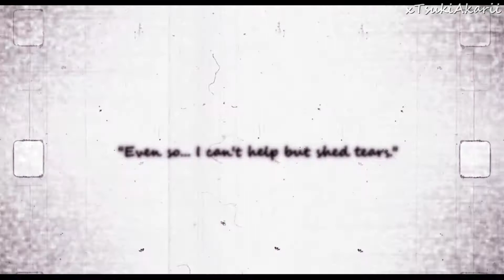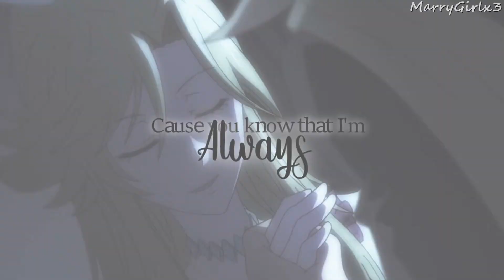✪「HAPPY.SERVAMP.ANNI!!」|| ❝All For You!! ❤ ❞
HAPPY SERVAMP ANNIVERSARYYYYY !
|| 06/15/2018 ||
WE'RE EARLYYY AEEEIIIIIIIIIIIIIIIIIIIIIIIIIIIIIIIIIIIIIIII.❤❤

❤  | |  P A R T S :
Part 1: xTsukiAkarii - - Tsubatsubakyun
Part 2: MarryGirlx3 - - Kuu-chan
Part 3: xshiirotas - - MahiMahii
Part 4: xTsukiAkarii - - LawdeBby
Part 5: MarryGirlx3 - - Ophelia
Part 6: xshiirotas - - Lich-tan

HEYY SO WE'RE BACK WITH A COLLAB.
This collab is actually almost 3 months old ajbdjsbsv and we were supposed to do it with one of our friends but stuff happened and... I got impatient ; ; I'm really sorry, I really don't like pending things. uwu So then, Jessica wanted to help us out and we really wanted to have something up by the Servamp anniversary since we were busy AND THIS IS A LONG SENTENCE AND IMMA STOP TALKING.

I LOVE U BOTH SO MUCHHHHHHH ❤
Okay. XD I LOVE SERVAMP SO DAM MUCH QWQ.
Like-- yeah, they're still in the frikking building and i just want them to get out of there. I went from really interested to the storyline to "GET THE HECK OUT OF THERE"
But we were blessed with suits around March [IT'S STILL GOING ON BTW I'M LOVING IT BUT PLS SPARE MY HEART SENSEIII] and I think that's what sparked this collab? I ALSO WANTED TO REALLY EDIT WITH THIS SONG-. AND IT'S MORE FUN WHEN YOU GET TO COLLAB WITH UR FRIENDS ❤

LEMME INCLUDE MY THANKS TO YUUKO FOR GETTING HER PARTS IN BEFORE THE 1ST DEADLINE WE HAD ❤ ❤ IT MADE ME SO HAPPY UR PARTS ARE SO DAM BEAUTIFUL I WANNA CRY.
AND THANK YOU JESSI-CHII FOR TAKING THE TIME TO WORK ON THE PARTS ON SUCH A SHORT NOTICE ; ; ❤ IT HELPED US A BUNCH !!! MY HEART BREAKS TO SEE KURO IN HIS PAST GGHHHH AND OPHELIA-- She's the best princess. ❤ All she wanted was peace between countries but those countries are frikking bakayaros.

So yeah, that's it-- HAPPY ANNIVERSARY TO THE BLESSED SERVAMP. BLESS TANAKA-SENSEII FOR MAKING THESE PRECIOUS SOULS EXIST-- ❤ [ESPECIALLY LAWDE- I'M GONNA CRY-]

KAYY I'LL PROBABLY SEE EVERYONE SOONER OR LATER X'DD MAYBE WHEN MY "With All My Heart" MEP GETS UPLOADED!!!  ❤

when is the movie gonna come out omg- idc if lawde isn't supposed to be there I WANNA HEAR AND SEE MY HUBBY-